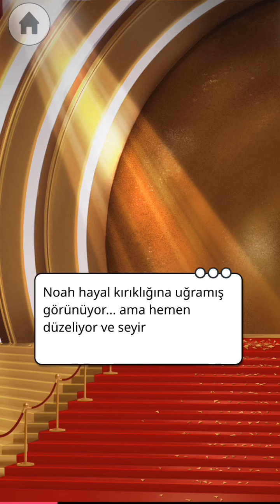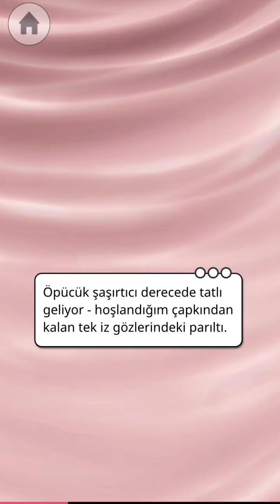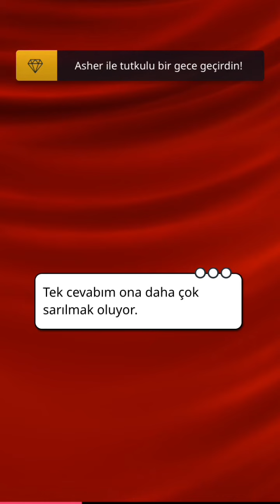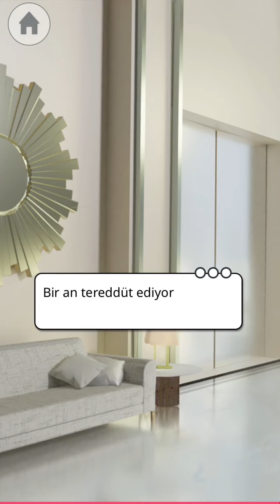MatchMaker 18.Bölüm Tabou Stories : Love Episodes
Story Games
Story game
Tabou online
Tabou Story
Romance club
Love Sick
Tabou
tabou stories
romantizm kulübü
drakula bir aşk hikayesi
romance club
MatchMaker
tabou stories love episodes
matchmaker final
göklerin sırrı
avım sensin
romantizm Kulübü güncelleme
romantizm kulübü hile
romance club güncelleme
romance club hile